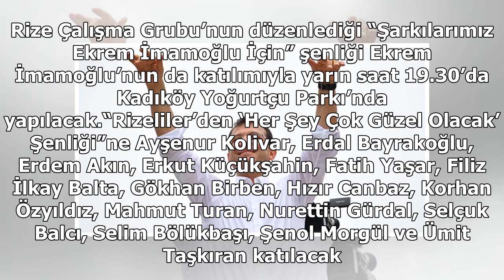Şarkılar İmamoğlu için söylenecek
23 Haziran İBB seçimlerinde CHP’nin adayı Ekrem İmamoğlu’na destek konseri düzenlenecek. Rize Çalışma Grubu’nun düzenlediği “Şarkılarımız Ekrem İmamoğlu İçin” şenliği Ekrem İmamoğlu’nun da katılımıyla yarın saat 19.30’da Kadıköy Yoğurtçu Parkı’nda yapılacak.“Rizeliler’den ‘Her Şey Çok Güzel Olacak’ ...